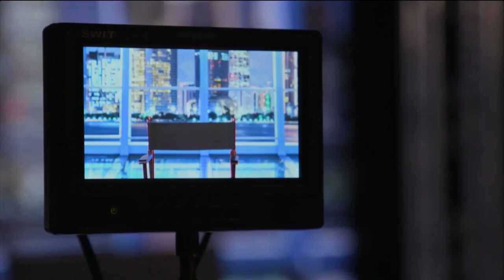الحلقة التاسعة مباشرة | قصيدة الشاعر مساعد بن طعساس الحارثي